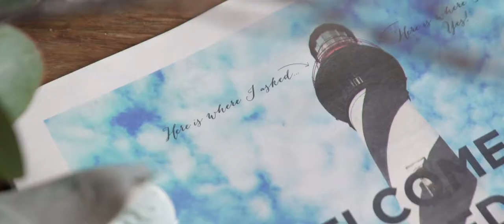Shustoke Barns Wedding Film - James and Jaime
The wedding trailer for James and Jaime at Shustoke Barns